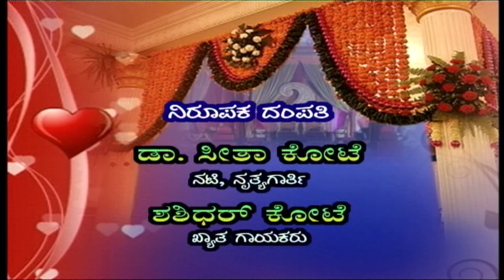ಸಂಗಾತಿ ಸಂಪ್ರೀತಿ | Prof. K R Premaleela & Prof. Mallanna S | Chandana Archives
Sangati Sampriti - Interview with Prof. K R Premaleela & Prof. Mallanna S.